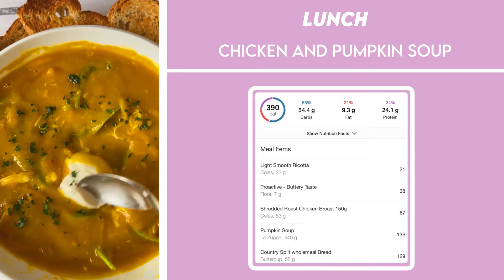Episode 2 - My Comp Prep Journey to the ICN Stage Season B - 2021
It is 14 weeks out until I compete in the ICN Victoria Muscle & Model Championships on the 3rd October 2021

In the video:
+ A full day of eating on my current calories
+ 2 tutorials, cooking some of my favourite recipes
+ My current physique update 14 weeks out from stage
+ Sneak peak of my new comp bikini!
+ A full body gym workout

1:1 Personalised coaching available with me; become a NEW version of you